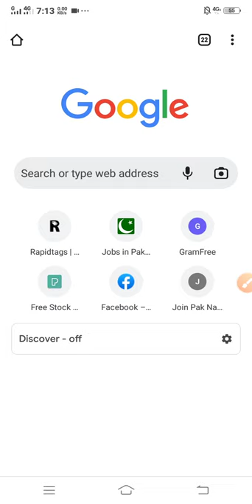How to Clear All History in Crome